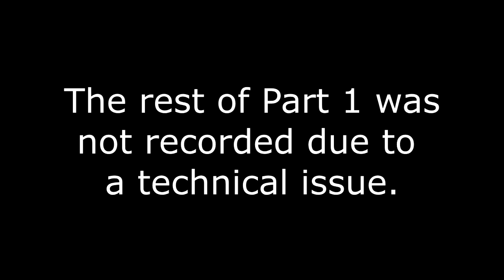(2018) 09 American Restoration Movement AD 1800 to Present Part 2